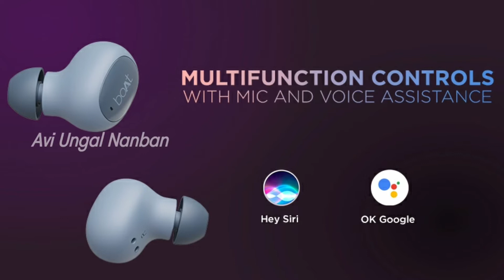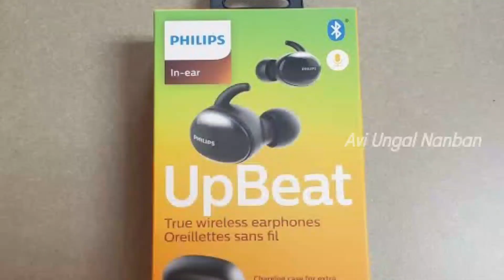Best Budget TWS Earbuds Under ₹2000 in 2020, Best 8 TWS Bluetooth airpods, TWS Earpods in Tamil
Purchasing Links

1. boat 121v2 black : ₹1300

2. realme buds q white; ₹1639

3. realme buds q black; ₹1940

4. redmi buds s ;₹1699

5. boat airdopes 281; ₹2000

6. boat air dopes 441 black; ₹2000

7. boat air dopes 441 blue; ₹2000

8. oppo enco w11; ₹2000

9. boat 201: ₹2000

10. philips upbeat; ₹2100

If you wish to donate me, It will improve me to do more Videos

Telegram Channel Link: Avi Ungal Nanban

அன்பிற்கும் உண்டோ அடைக்குந்தாழ் ஆர்வலர் புன்கணீர் பூசல் தரும்.

If you need your picture as pencil portrait kindly follow the Facebook page and do messege, Your Potrait work is delivered by courier.

உங்கள் உருவப்படம் தேவைப்பட்டால் தயவுசெய்து இந்த பேஸ்புக் பக்கத்தைப் பின்தொடரவும்,இந்த பக்கத்தில் செய்தியைச் செய்யவும், தயவுசெய்து இந்த பக்கத்தை ஆதரிக்கவும்.

earbuds under 2000 tamil,
earbuds under 2000 telugu,
earbuds under 2000 unboxing,
earbuds under 2000 rupees,
earbuds under 2000 malayalam,
earbuds under 2000 geekyranjit,
earbuds under 2000 boat,
earbuds under 2000 india,
earbuds below 2000,
earbuds under 2500,
earphones wireless under 2000,
best earbuds under 2000 in india,
earbuds under 2000 best,
best earbuds under 2000 boat,
best earbuds under 2000 beebom,
best wireless earbuds under 2000,
best earbuds under 2000 tamil,
best earbuds under 2000 technical guruji,
best earbuds under 2000 malayalam,
bluetooth earbuds under 2000,
bluetooth wireless earphones under 2000,
best earphones bluetooth under 2000,
best earbuds bluetooth under 2000,
best earphones wireless under 2000,
earbuds under 2000 comparison,
non chinese earbuds under 2000,
best earbuds under 2000 for calling,
noise cancelling earbuds under 2000,
10mm driver earbuds under 2000,
best earbuds under 2000 english,
best tws earbuds under 2000 english,
best earbuds under 2000 for pubg,
best tws earbuds under 2000 for pubg,
best earbuds under 2000 for gaming,
best earbuds under 2000 for gym,
best gaming earbuds under 2000,
good earbuds under 2000,
best tws earbuds under 2000 technical guruji,
technical guruji earbuds under 2000,
best gaming earbuds under 2000 rs,
best earbuds under 2000 hindi,
high bass earbuds under 2000,
best earphones to buy under 2000,
earbuds under 2000 in tamil,
earbuds under 2000 in telugu,
earbuds under 2000 in pakistan,
jbl earbuds under 2000,
jbl wireless earbuds under 2000,
earphones under 2k,
earphones under 2000 rupees,
latest earbuds under 2000,
best tws earbuds under 2000 malayalam,
mivi earbuds under 2000,
mi earbuds under 2000,
best earbuds under 2000 with mic,
best earbuds under 2000 rs malayalam,
noise earbuds under 2000,
nest earbuds under 2000,
best neckband earbuds under 2000,
best earbuds under 2000 on amazon,
oppo earbuds under 2000,
earbuds under 2000 prasad tech in telugu,
best earbuds under 2000 in pakistan,
philips earbuds under 2000,
ptron earbuds under 2000,
portronics earbuds under 2000,
best quality earbuds under 2000,
earbuds under 2000 rs,
best wireless earbuds under 2000 rs,
best bluetooth earbuds under 2000 rs in india,
best wireless earbuds under 2000 rs in tamil,
best earbuds under 2000 rs 2020,
earbuds under 2000 sale,
sony earbuds under 2000,
samsung earbuds under 2000,
best sports earbuds under 2000,
earbuds under 2000 taka,
best earbuds under 2000 telugu,
best tws earbuds under 2000 telugu,
best earbuds under 2000 tk,
upcoming earbuds under 2000,
best earbuds under 2000 wireless,
true wireless earbuds under 2000 tamil,
wireless earbuds under 2000 in india,
best wired earbuds under 2000,
boat wireless earbuds under 2000,
realme wireless earbuds under 2000,
true wireless earbuds under 2000 telugu,